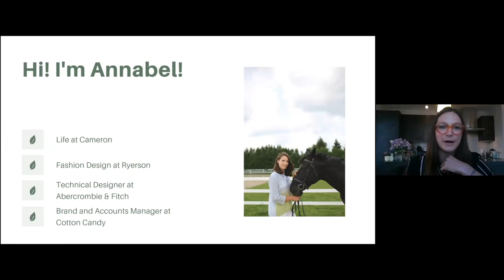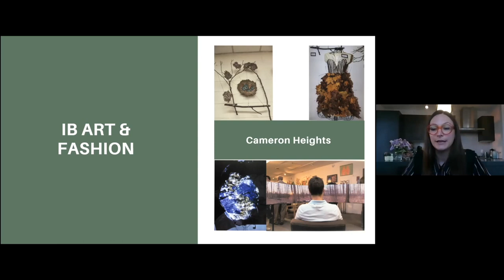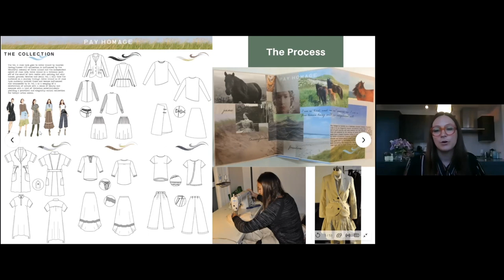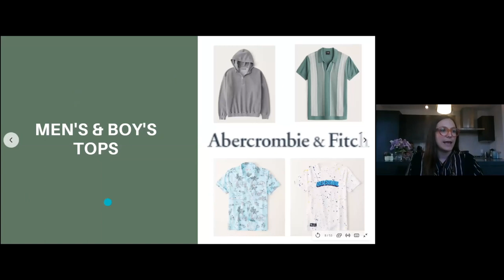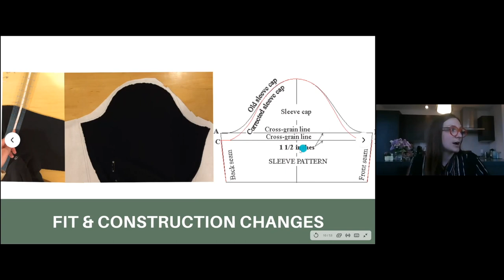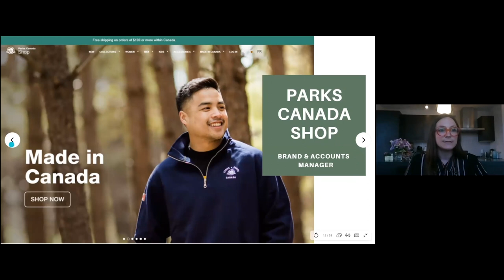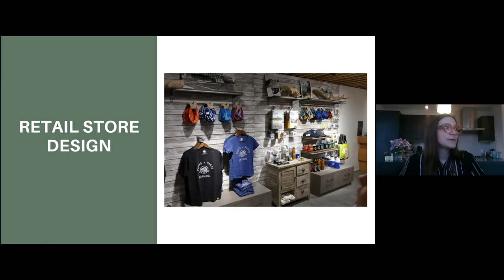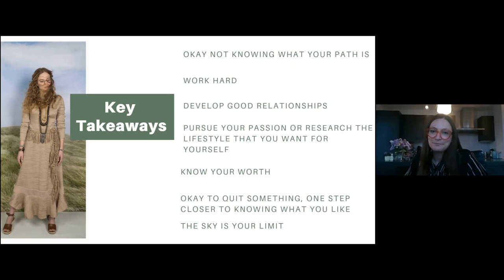The Golden Greats - Annabel Fleming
Annabel Fleming, fashion designer, presents for The Golden Greats (2021).